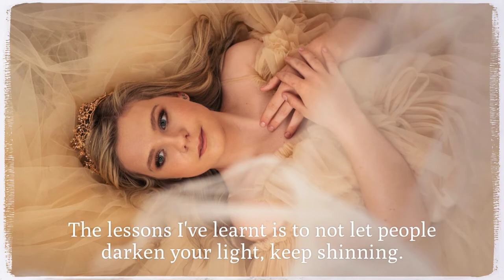20 under 20 project | Antonia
20 under 20 project - Teens Portrait by Sumico Photography
Antonia
Age: 14
I have photographed Antonia recently.  This is her 14th birthday gift from her mother Hali-jade. They came all the way from Caboolture to Main Beach and I felt so honoured to be her photographer.
Antonia rides horses. She said that she was on the horse when she was 2. They have 7 horses.  I like to photograph her with her horses one day.
I asked a few questions to Antonia and here is her answers.
1) What beauty means to you?
A. Beauty to me is on the inside and shines outward.  It's not just about looks.  When you feel beautiful you look beautiful
2) What is your plan for the future?
A. My plans for the future is to pursue a career in acting and modelling,.  I'd love to take on roles which I can ride horses.  I'd also love to make it to the Olympics for horse riding.
3) What do you love to do?
A. I love sports.  Especially horse riding and trampolining
4) What is the best lesson you learned so far?
A. The lessons I've learnt is to not let people darken your light, keep shining.
Hair and makeup artist Jezabel Artistry